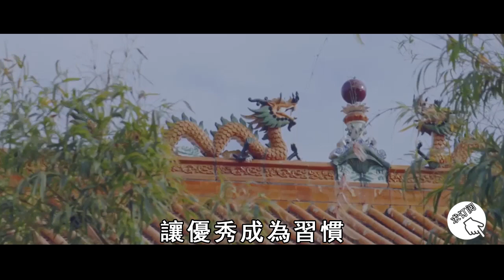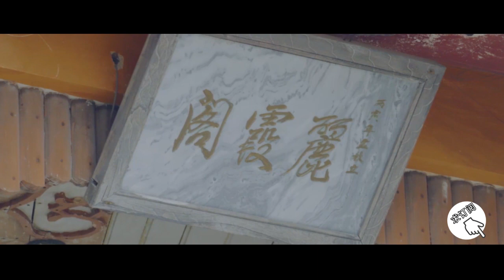第三次世界大戰時間已定！通靈人看見驚人一幕：中國、美國最危險！只有5個國家最安全！所有人快去做一件事保命！【曉書說】